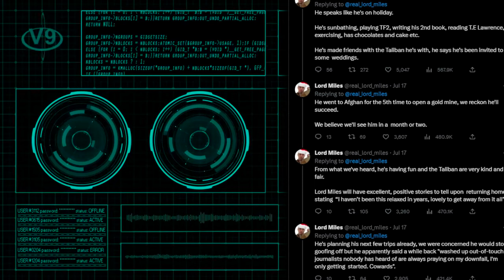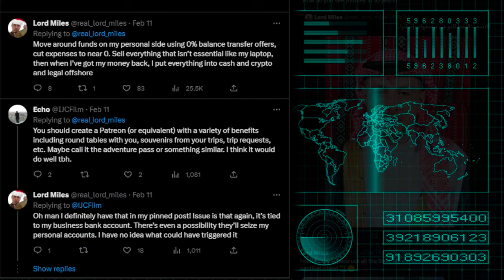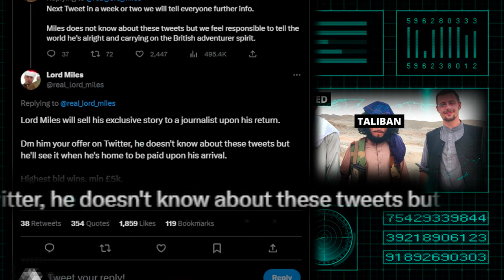Miles Routledge Missing In Afghanistan (7/17/23)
Thrill-seeking journalist who has been to many dangerous hotspots, namely Afghanistan twice, Miles Routledge (@real_lord_miles) has disappeared after being arrested along with two others in March 2023. Search clues for the missing self-professed "Danger Tourist" Lord Miles Routledge as we wait for the 23-year old physics student to turn up and return home to the UK.
Watch in 240p for full effect...

Lord Miles initially picked up recognition on social media platforms when visiting Ukraine in 2022 vlogging, photographing and posting about his adventures, but unfortunately was detained by the Taliban's secret service (GDI) and has since been missing. Further details will be added when there's an update on Lord Miles's safety.

*UPDATE*  Jun 24, there is once again a thread of Tweets giving an update that leaves Miles's followers as skeptical as the update released the week prior.

*UPDATE*  October 11, 2023 Miles is confirmed to be alive and well.
𝐒𝐎𝐔𝐑𝐂𝐄𝐒
Lord Miles YouTube
𝐌𝐔𝐒𝐈𝐂
V.spy V.spy - Stand Out